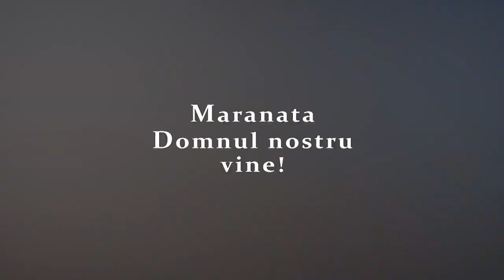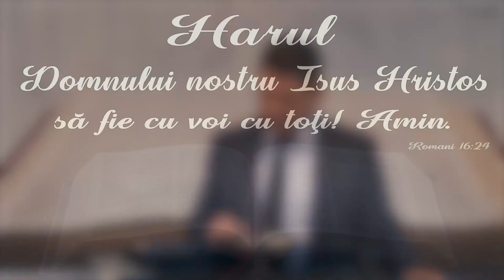Marius Livanu - Credința care duce la împietrire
Biserica Philadelphia din Mansuè (TV), Italia - mesaj rostit de pastorul Marius Livanu, în data de 16 aprilie 2023. Predici pentru vremuri grele